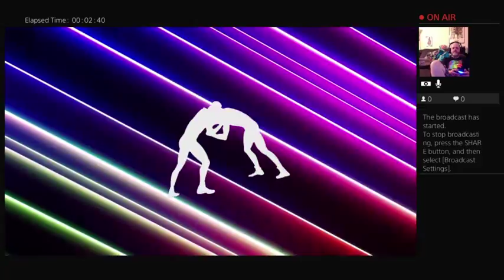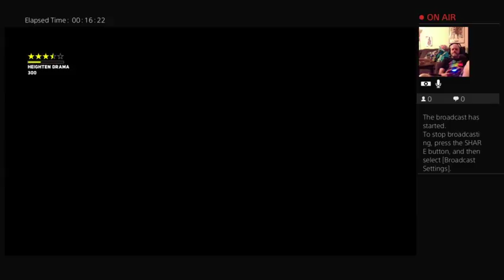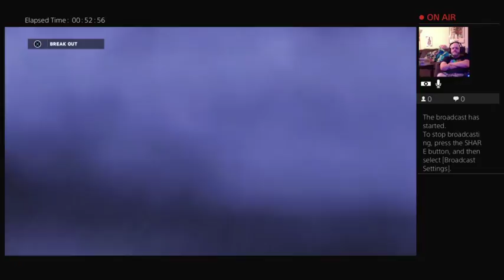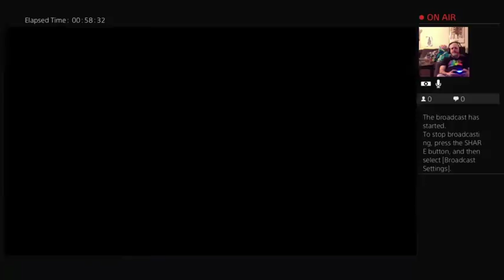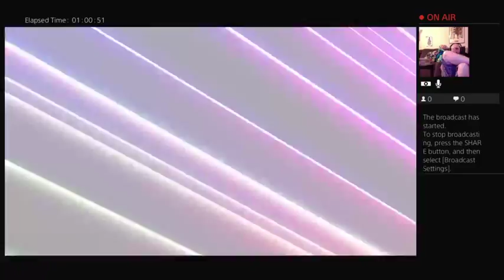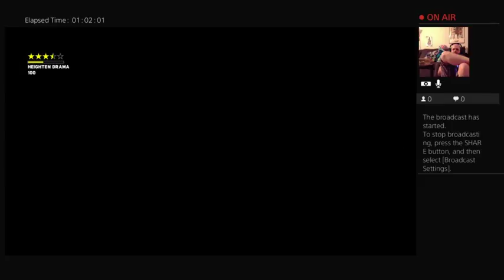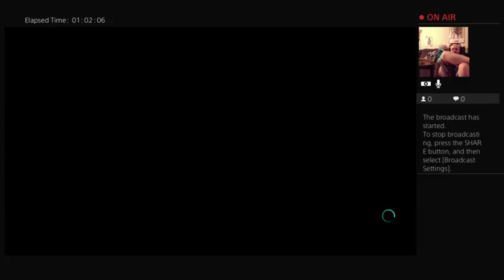NOAH #1 WWE2K18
For all things Tin Universe: tinuniverse.blogspot.com